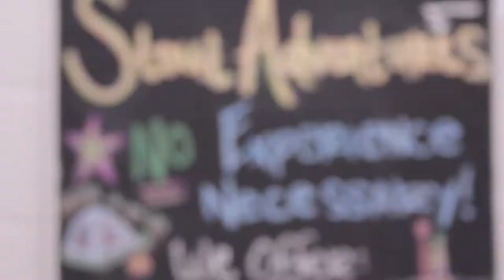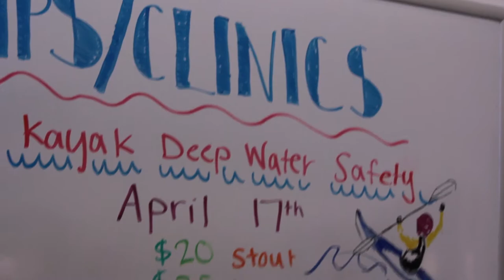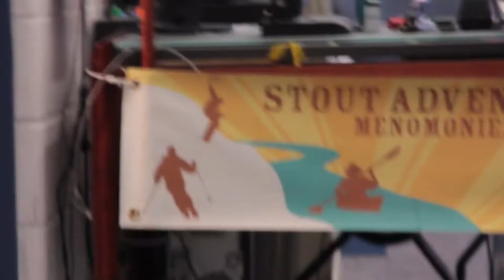Stout Adventures Video Spotlight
A group of UW-Stout students interviewed Stout Adventures staffers and members for a class film project.  Enjoy!

Stout Adventures is a program of University Recreation at the University of Wisconsin-Stout